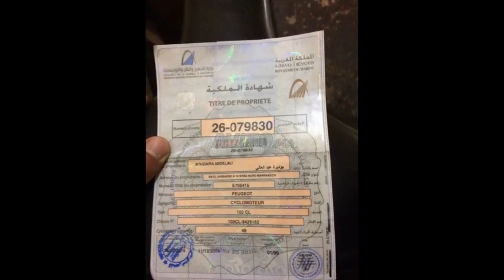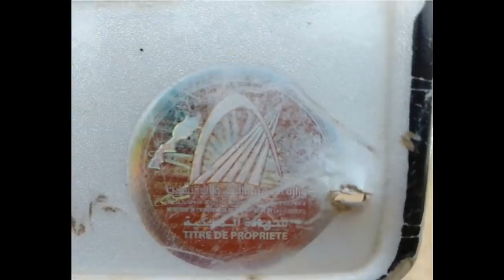خبر هام 500 درهم غرامة على "تيكيتة" أصحاب الدراجات النارية بالمغرب 2019